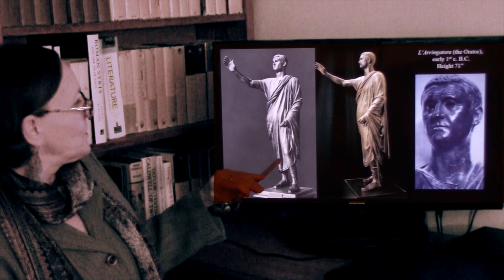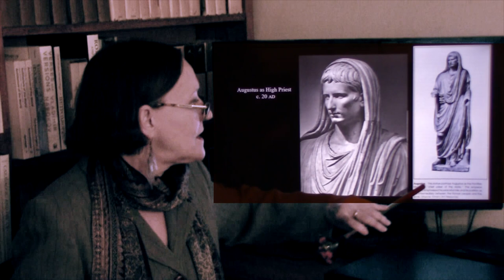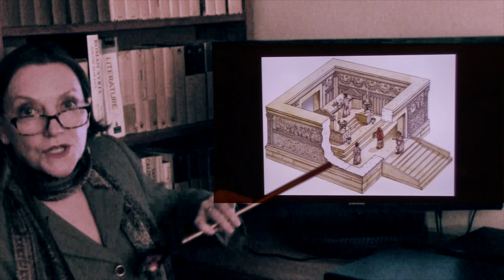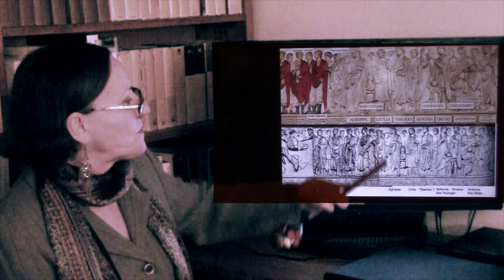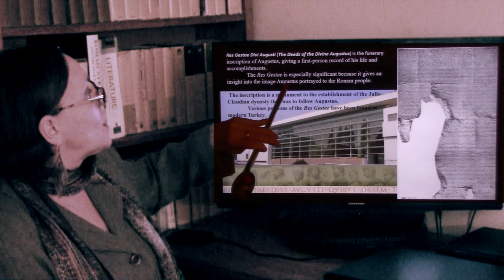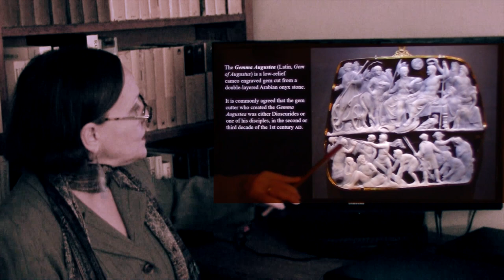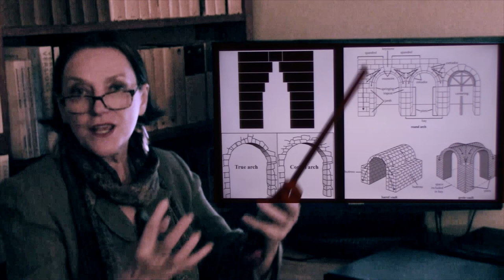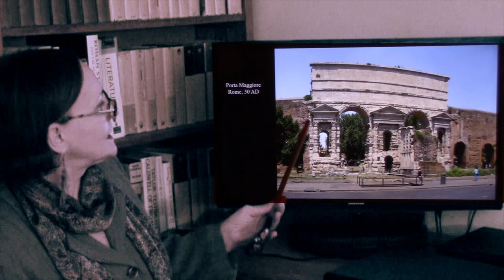History of Art: Survey I. Lecture 10: ANCIENT ROME. Part I.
Having begun as a village of mud huts sometime in the beginning of the first millennium BC, by the end of that millennium, Rome was a mighty empire. Its art, of which we have next to no examples until the end of the first century BC, will be characterized by pragmatism, common sense and durability. Some Roman roads and bridges are still in use today.